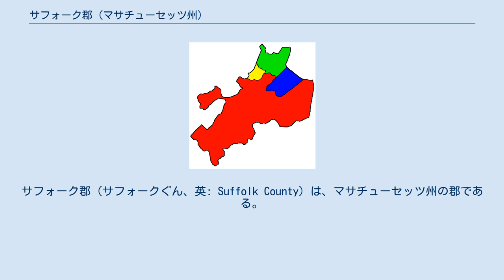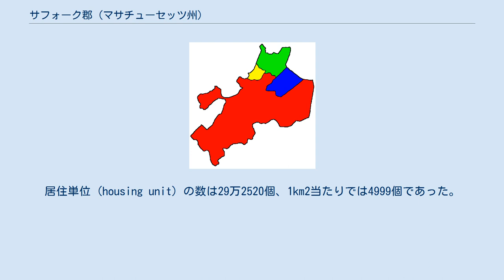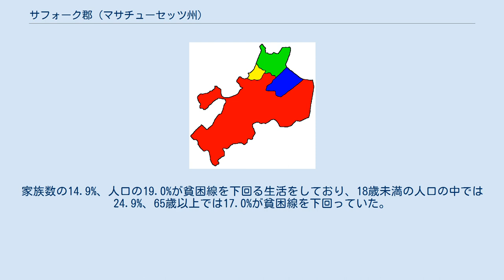サフォーク郡 (マサチューセッツ州)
グレーター・ボストン
サフォーク郡（サフォークぐん、英: Suffolk County）は、マサチューセッツ州の郡である。
2000年現在、人口は68万9807人である。
郡庁所在地はボストンである。
 サフォーク郡は、1643年5月10日、マサチューセッツ州議会によって、マサチューセッツ湾植民地が四つのシャイア（行政区域）に分けられた時に設置された。
サフォーク郡には、当初、ボストン、ロクスベリー、ドーチェスター、デダム、ブレインツリー、ウェイマス、ヒンガム、ハルが含まれていた。
 郡の名称は、イングランドのサフォークにちなんで名付けられ、「南の人々 (southern folk)」の意味である。
 1731年、サフォーク郡の西部が分離して、ウースター郡の一部となった。
1793年、元のサフォーク郡のうちボストンとチェルシーを除く部分が分離し、ノーフォーク郡の一部となった。
1803年、沿岸の町であるヒンガムとハルがサフォーク郡から分離して、プリマス郡へ入った。
19世紀末、ボストンがノーフォーク郡とミドルセックス郡にあったいくつかの隣接する町を吸収合併したため、サフォーク郡の郡域はやや拡大した。
 マサチューセッツ州の他の多くの郡と同様、今日、サフォーク郡は昔からの地理的な単位という意味しか持たなくなっており、郡の政府は存在しない。
以前、郡が担っていた役割は、1999年、州によって引き継がれた。
今でも、シェリフ、地区検察官、その他地域で特定の職務を行う公務員が選挙で選ばれているが、郡の評議会やコミッショナーは存在しない（郡政府の廃止直前まで、サフォーク郡の郡委員会の権限は長い間ボストン市評議会によって代行されていた）。
ただし、郡内の各コミュニティは、現在、サービスの共有のため、独自の地域協定を結ぶ権限が与えられている。
 ボストン チェルシー リビア ウィンスロップ アメリカ合衆国統計局の統計によれば、郡の面積は311km2、うち陸地は152km2、水面は160km2 (51.32%) である。
 現在、サフォーク郡は次の4市・町から成る。
 東はマサチューセッツ湾に面し、北はエセックス郡、南はノーフォーク郡、西はミドルセックス郡に接する。
南東のプリマス郡とは陸地では境界を接していないが、マサチューセッツ湾の中程の水面で境界を接する。
 2000年の国勢調査によれば、人口は68万9807人、世帯数は27万8722世帯、家族数は13万9082家族であった。
人口密度は、4551人/km2であった。
居住単位 (housing unit) の数は29万2520個、1km2当たりでは4999個であった。
 人種別人口構成は、白人が57.76%、黒人が22.24%、ネイティブ・アメリカンが0.39%、アジア系が7.00%、太平洋諸島原住民が0.06%、その他8.17%、混血が4.38%であった。
人種と関わりなく、15.52%がヒスパニックないしラテンアメリカ系であった。
15.3%がアイルランド系、11.1%がイタリア系、6.4%が西インド諸島系であった。
話す第一言語は、66.3%が英語、14.5%がスペイン語、3.1%がフランス語系クレオール語、2.4%が中国語、2.2%がポルトガル語、1.7%がベトナム語、1.6%がイタリア語、1.3%がフランス語であった。
 世帯数は27万8722世帯、うち23.5%に18未満の子がおり、29.3%は結婚して同居している夫婦、16.3%は夫のいない女性世帯主の世帯、50.1%は非家族世帯であった。
総世帯数の36.3%は単身、9.5%は65歳以上の老人の単身世帯であった。
世帯の大きさの平均は2.34人、家族の大きさの平均は3.17人であった。
 人口の年齢別構成は、18歳未満が20.2%、18歳～24歳が15.1%、25歳～44歳が35.5%、45歳～64歳が18.1%、65歳以上が11.0%であった。
メディアン（中央値）は32歳であった。
女性100人に対する男性の人数は93.2人であった。
18歳以上の女性100人に対する男性の人数は、90.5人であった。
 1世帯収入の中央値は3万9355ドル、1家族収入の中央値は4万4361ドルであった。
男性の収入の中央値は3万7174ドル、同じく女性は3万2176ドルであった。
1人当たり平均収入は2万2766ドルであった。
家族数の14.9%、人口の19.0%が貧困線を下回る生活...